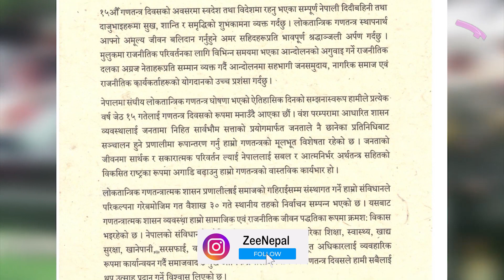देश आर्थिक समृद्धिको यात्रामा अघि बढेको छ : प्रधानमन्त्री देउवा ll ZeeNepal 4K TV